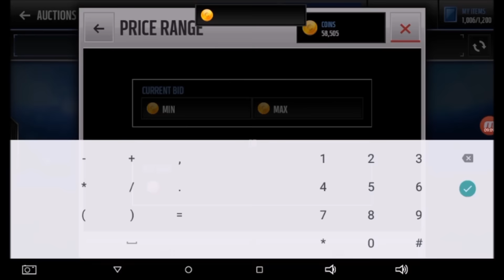10,000 BEGINNER PACKS! WORLDS FIRST! MOST PACKS EVER OPENED IN MADDEN MOBILE!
Thank You for the OG's that took this as a joke...

We Are Moo Academy
I strive to make AMAZING Madden Mobile content and any other content that I get a hold of.  My FAVORITE NFL teams are the Jaguars and the Seahawks.  My FAVORITE MLB teams are the Angels and the Cardinals.  If you EVER comment, I challenge myself to respond to EVERY comment or at least read them.  One of my favorite parts of YouTube is seeing ALL of the positive feedback!  If you are EVER down just know that I LOVE each and EVERYONE of you guys.  Keep Calm, and STAY Awesome!
-Moo

Mooacademy.yt

If you have any SUGGESTIONS/FEEDBACK about my videos, please comment them!

OUTRO
Designer:  Me!

THUMBNAIL CREATOR:  I make ALL of my thumbnails!

TO EDIT
I mainly use Movie Maker for Windows

TO RECORD
Mobizen Screen Recorder For Android
Android Phone

If you are reading this Keep Calm, and Stay Awesome!

-Moo